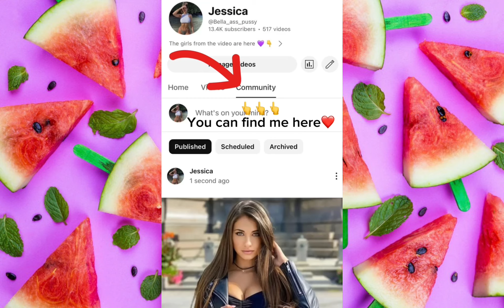BigBank TikTok CHALLENGE🧁🧁🧁 CHALLENGE